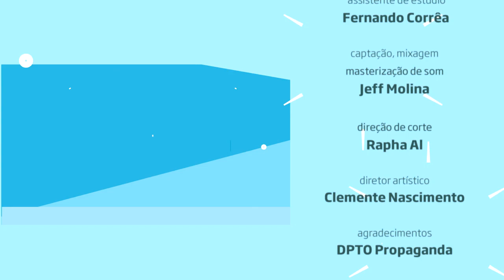"Tão simples" - Tuia no Estúdio Showlivre 2016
O cantor e compositor Tuia apresentou o seu novo álbum, Reverso Folk, no Estúdio Showlivre, com participações de Zé Geraldo e Tavito no dia 23 agosto de 2016.

Perfil:
Após despontar nos anos 90 com a banda Dotô Jéka, o cantor e compositor Tuia está lançando seu 3º disco solo, Reverso Folk. O álbum conta com participações de Zé Geraldo, na música "Ainda a mosca", e Tavito, na música "Vermelho coração". O sucessor de Jardim Invisível (2013) foi produzido em São José dos Campos (interior de SP) e São Paulo e está sendo distribuído pela Sony Music.